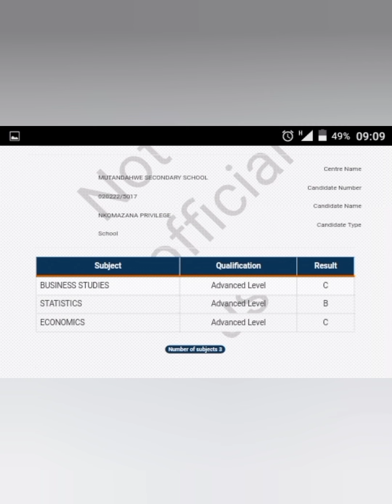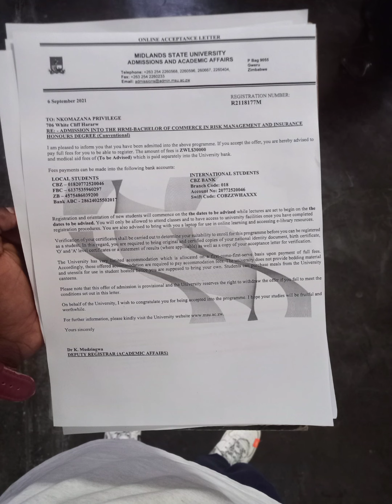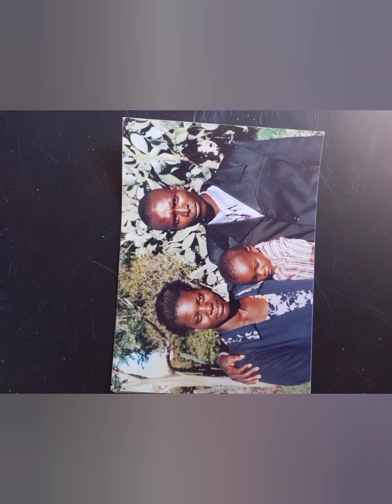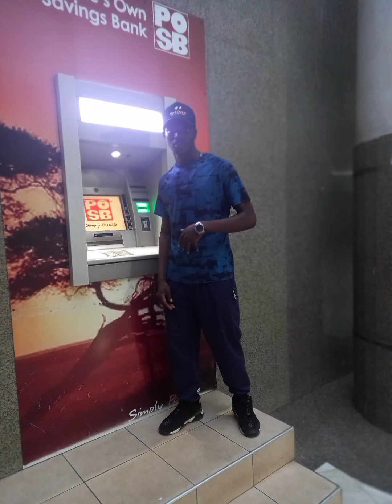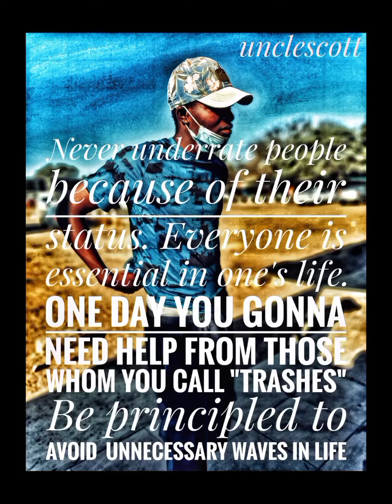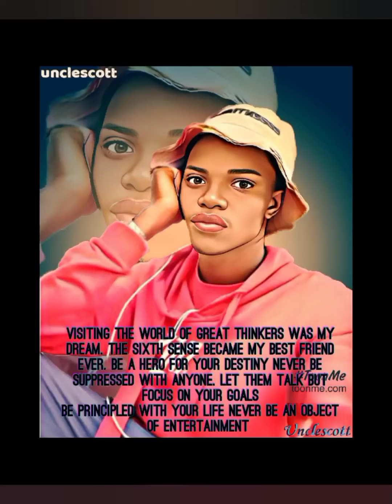moments to remember in Life @unclescott (3)